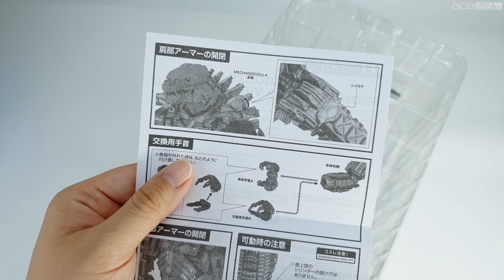MechaGodzilla (Godzilla Vs. Kong 2021) - S.H.MonsterArts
[00:00] Intro
[00:12] Unbox
[00:58] MechaGodzilla close up
[01:33] Final intro